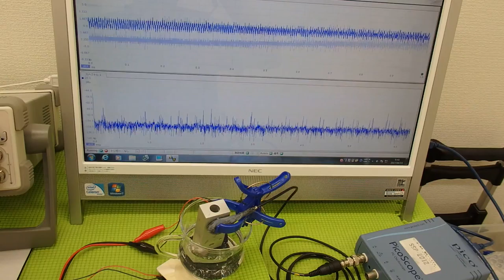超音波の発振制御システム ultrasonic-labo